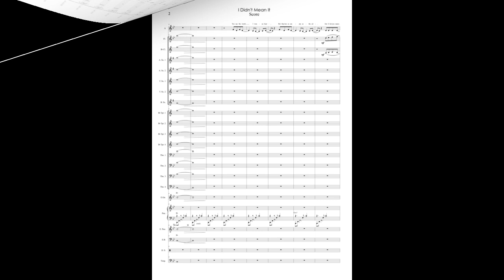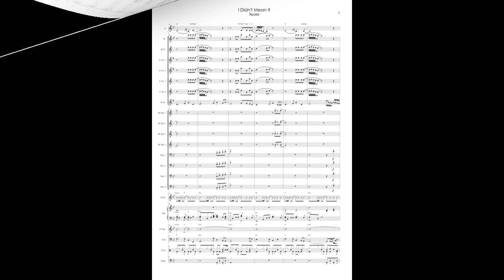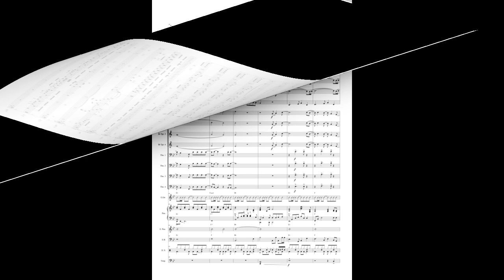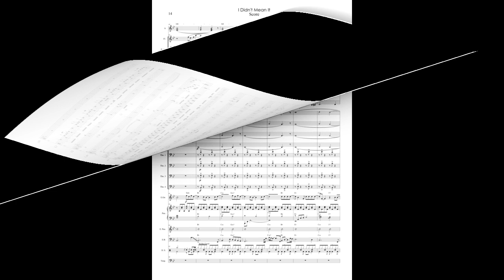I Didn't Mean It (Aurea) Vocal & Big Band Arrangement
Adaptable to Vocal & Wind/Concert Band
Music Arrangement for Vocal & Big Band adaptable to Wind / Concert Band